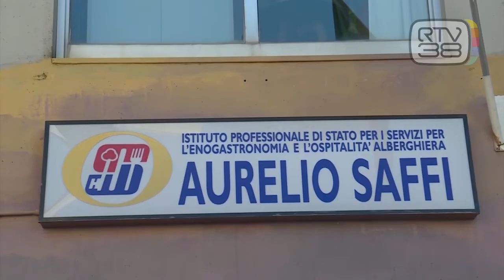ANCHE LA PROCURA INDAGA SUL CYBERBULLISMO AL SAFFI